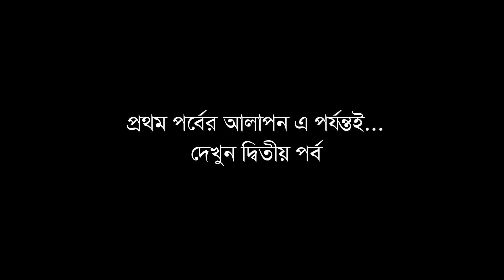অসাধারণ গানের মাহফিল | হায়দার হোসেন | পর্ব :০১ | ঈদ-উল আযহার অনুষ্ঠান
Changetv.press, It’s a First Video Portal Of Bangladesh. Our Unique Platform: Youtube.com/changetvpress Facebook/changetv.press Twitter/changeTVp Our Motto, Described by Advisory Editor of Changetv.press. Wish For Changetv.press Our TalkShow-Kholamot